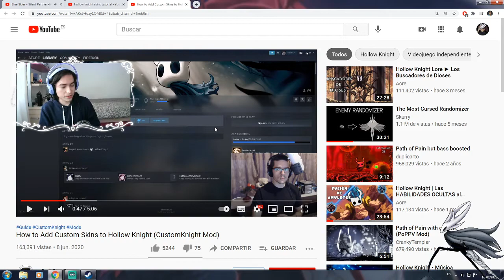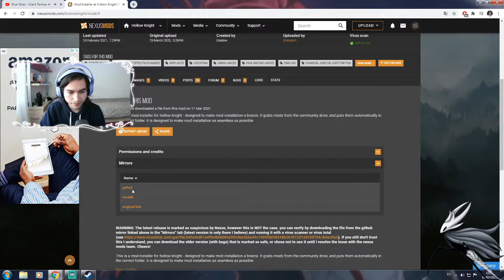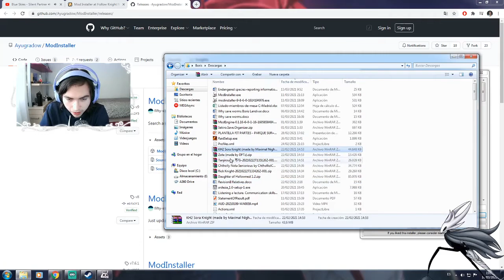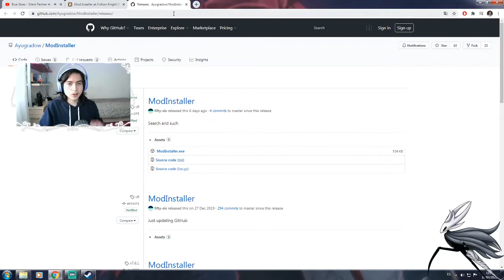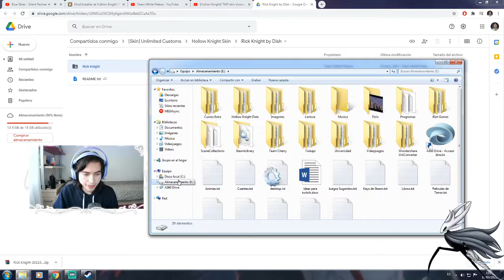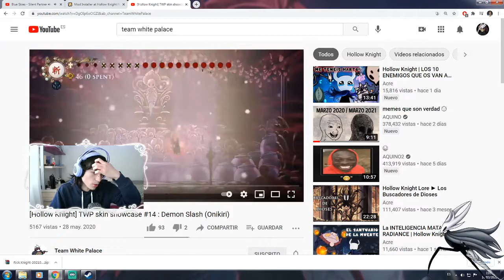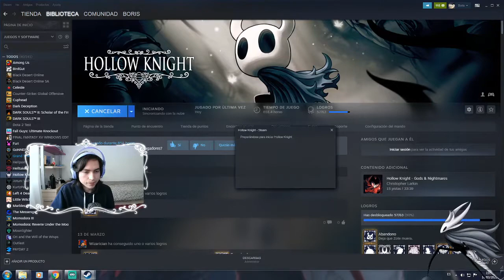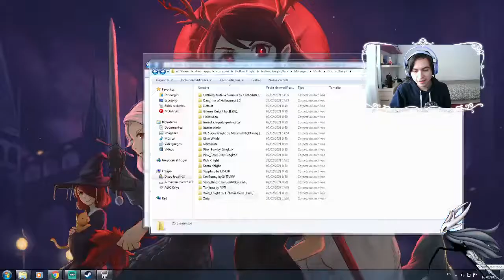COMO USAR SKINS EN HOLLOW KNIGHT | 1 Link MEGA Mediafire con Crack 100% real marcianito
[LEER DESCRIPCIÓN - MUY IMPORTANTE]

Aquí podéis encontrar las skins más comunes del Drive de Team White Palace